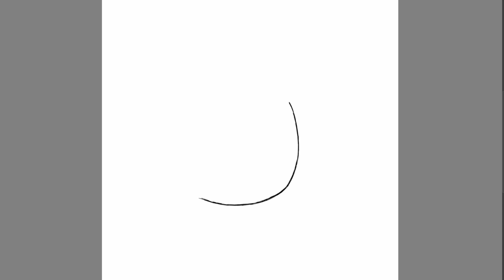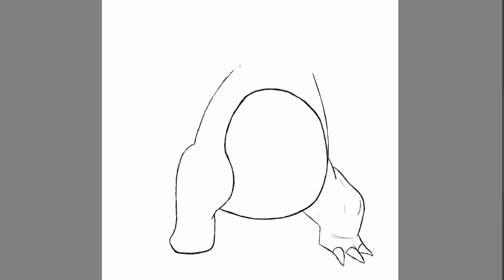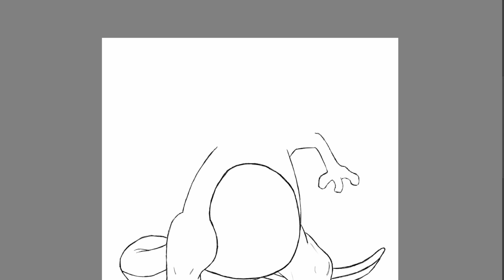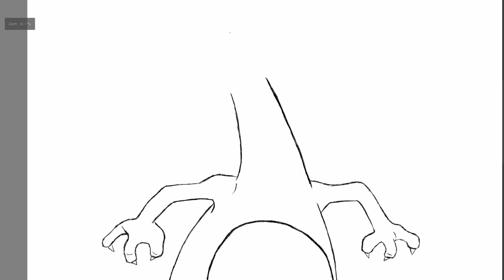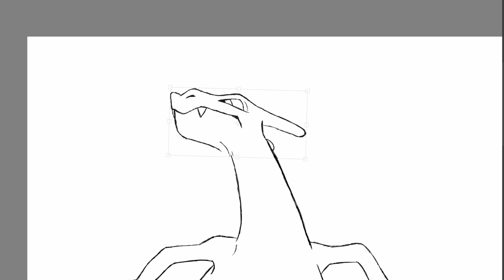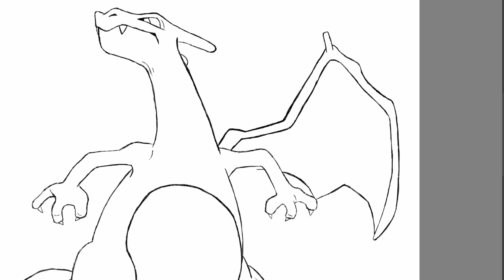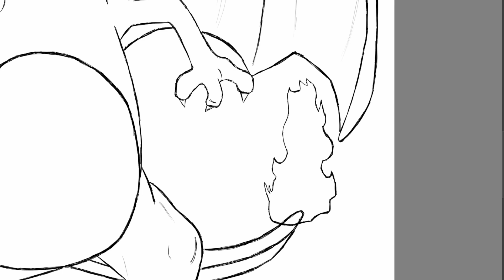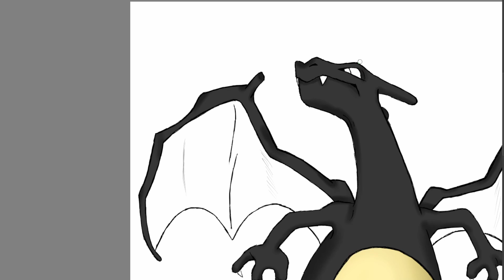Shiny Charizard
My fanart of Shiny Charizard from pokemon.